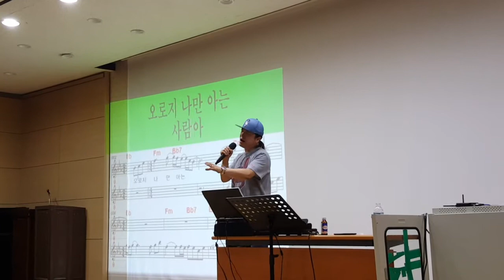송광호노래교실 * 선생님의 라이브 * 남자는 말합니다 * 원곡 장민호(미스터 트롯) /송광호노래교실